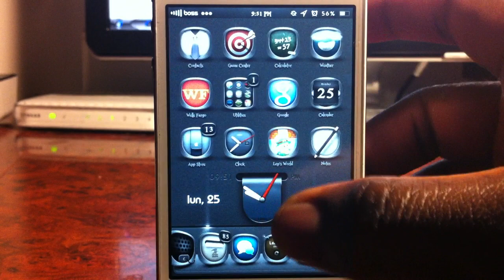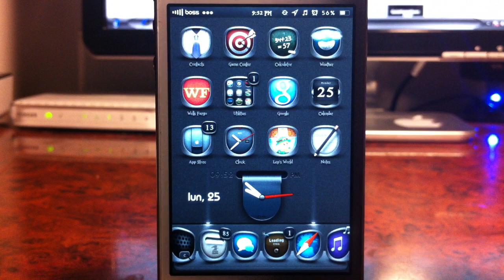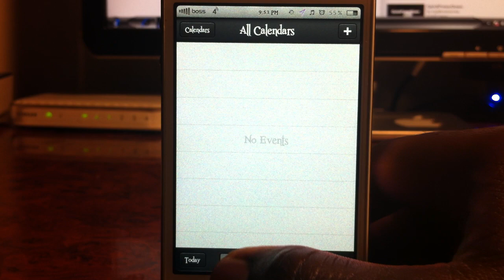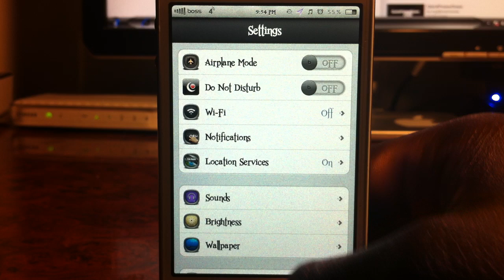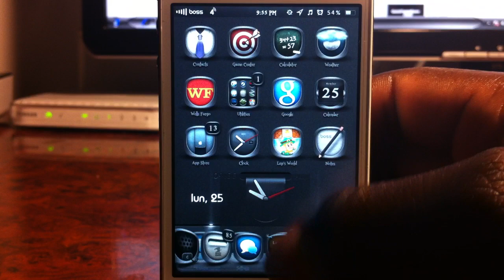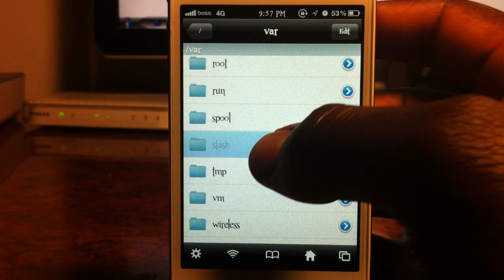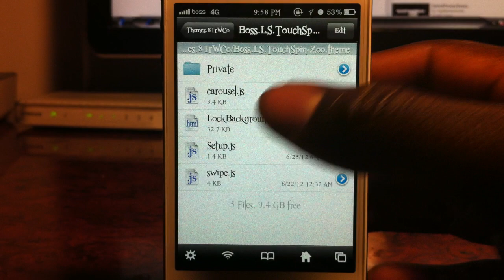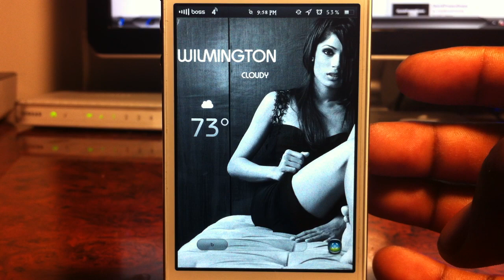Boss iOS - Most Elegant Theme EVER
Theme - Boss ios Only Available in the Themeit store
Price - $3.99